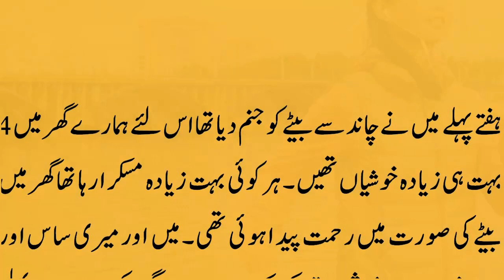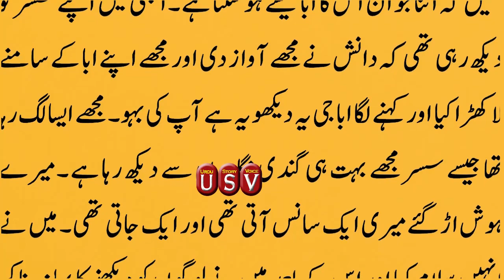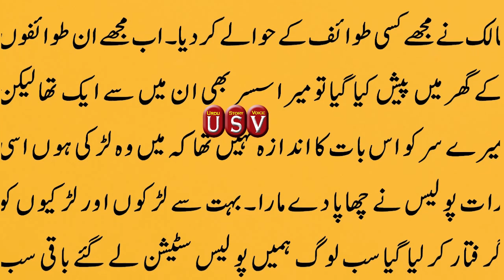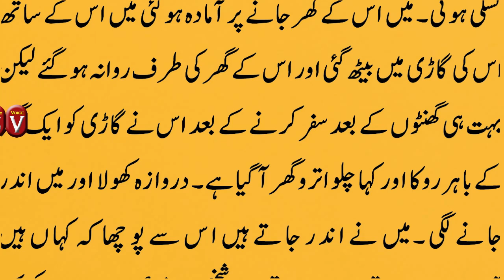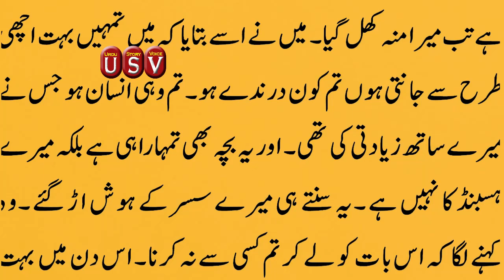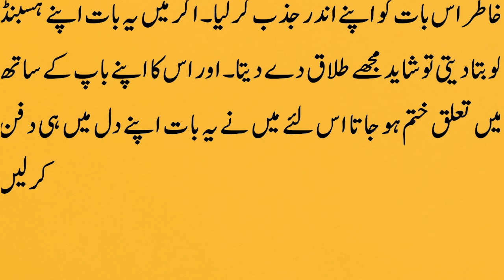Sussar Bahu Ki saci Kahani || Heart touching story || Urdu Story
Umeed karta hu video aap ko pasand aye gi, LIKE kren aur doston ke sath zror SHARE kren.

Urdu story voice have sachi kahniyan ,moral stories in urdu , hindi stories , heart touching stories.
Our aim to respects every one and gave information to every one with clearly.